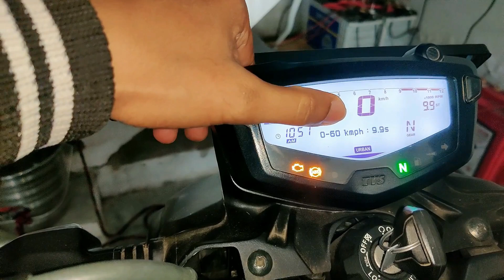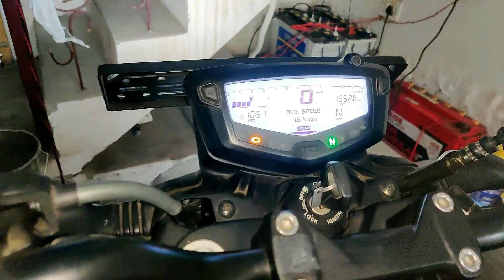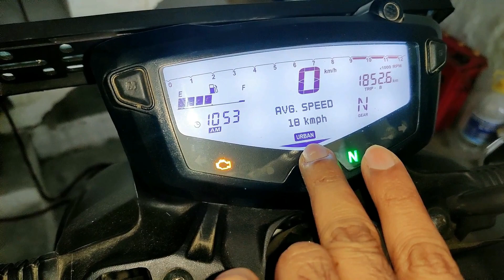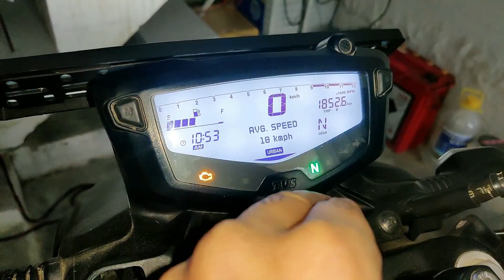Before Buy See This Video 😬apache160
Axor Apex Hunter D/V Dull Black Red Helmet-L
Steelbird SA-2 7Wings Super Aeronautics Full Face Helmet
SMK Twister Full Face Helmet
Motul Combo of C2 Chain Lube (400 ml) and C1 Chain Clean for All Bikes (400 ml) (LBCH014)
Armorol Nano Ultra Lube Engine Oil Additive
SOFTSPUN Microfiber Cloth - 4 pcs - 40x40 cms - 340 GSM Grey
Blackcat Tyre Inflator Hercules Digi
Steelbird Full Finger Bike Riding Gloves with Touch Screen Sensitivity
Steelbird SBH-17 Terminator ABS Material Shell Full Face Helmet
Royal Enfield mens JACKET RIDING
Kurtzy Adjustable Knee/Shin Bike Racing Motorcycle Sports with Hand Gloves
Motorcycle Bike Racing Riding Knee & Elbow Guard
ORAZO Men's Picus -VWR Bike Riding Boots
Le Gear Face Mask Pro+ for Bike - Protects from Wind, Sun, Dust Face Protection Mask